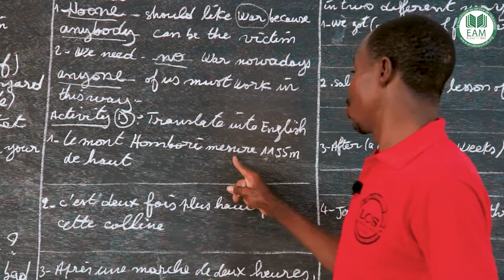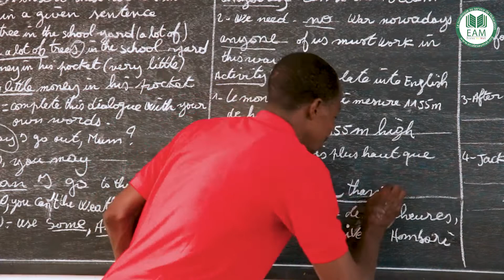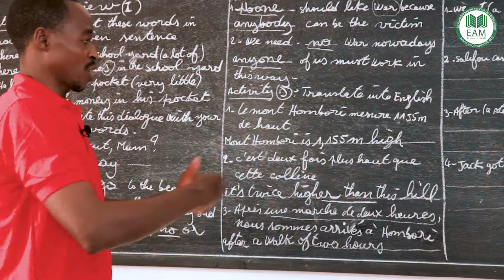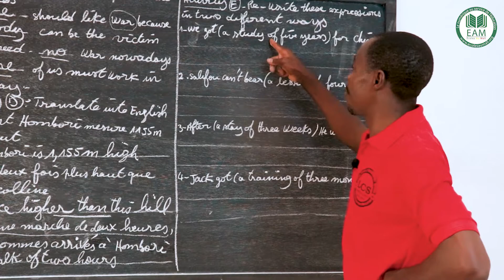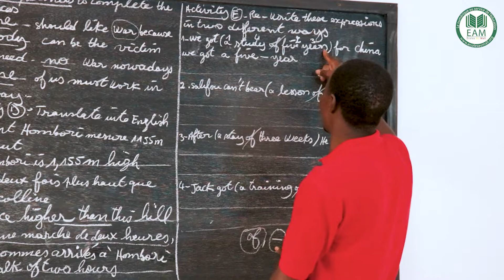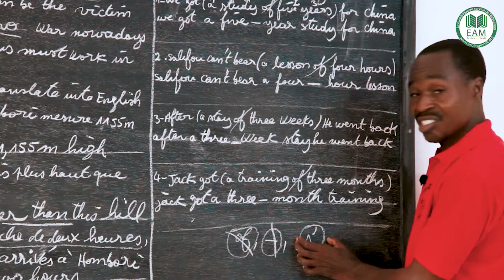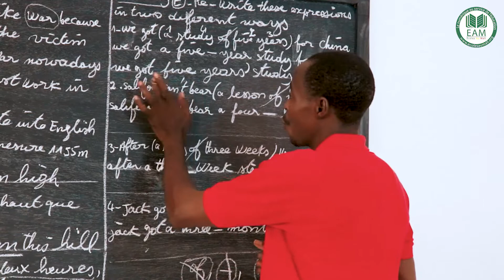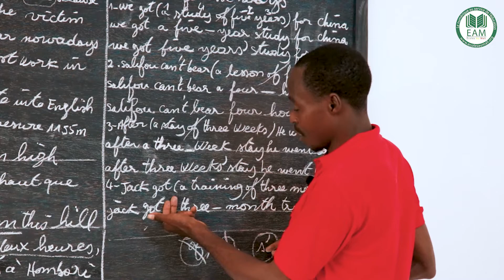Cours - TLL- Anglais : review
Le principe d'Ecoles au est simple :
Offrir des cours sur le web en format vidéo du système éducatif gratuitement aux élèves et aux internautes désireux apprendre.
Cette démarche, qui étonne par son altruisme , semble aussi évidente que nécessaire.